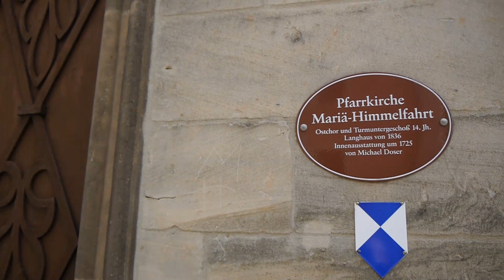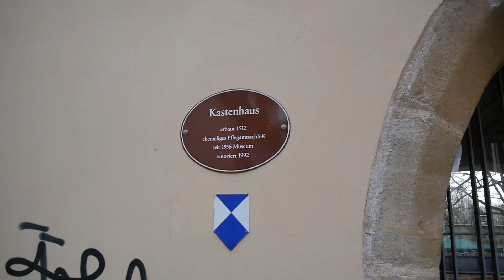D: Grafenwöhr. Oberpfalz. Eindrücke aus der Altstadt. April 2019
Stadt Grafenwöhr. Landkreis Neustadt an der Waldnaab. Oberpfalz. Bayern. Bavaria. Eindrücke aus der Altstadt. April 2019

Meine Kamera
Meine Dashcam
Meine Speicherkarte